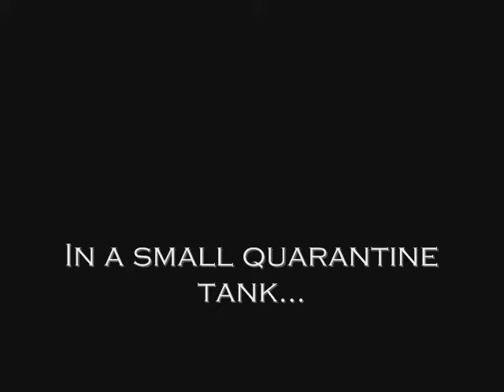Mr. Butterfly Learns to Dance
My new Pearlscale butterflyfish making up a new dance move in his quarantine tank.